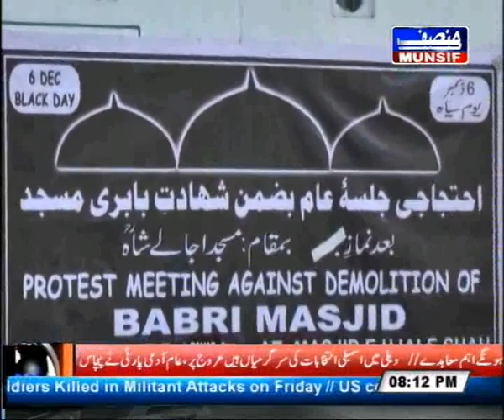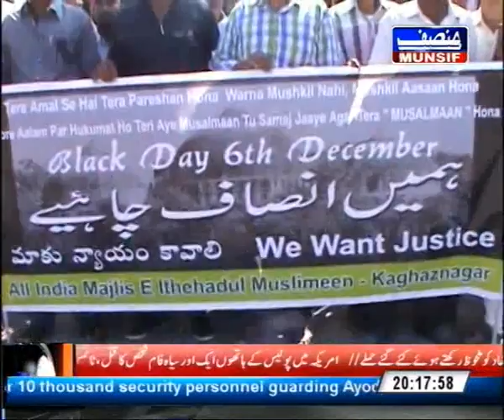Hyderabad News Urdu 06-Dec-2014